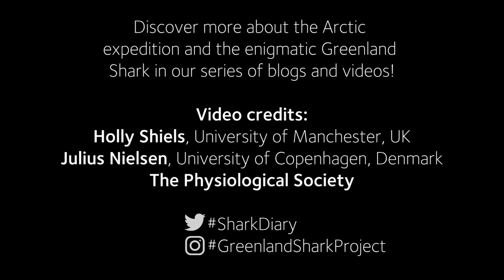Shark Diary: Release of shark with satellite tracking tag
The researchers release a Greenland shark carrying a pop-up satellite archival tag (PSAT), which will allow them to track its movements and learn more about these sharks' migratory habits.

Follow SharkDiary on twitter and be sure to check our blog and YouTube channel for more on the expedition!

Make sure to also check out GreenlandSharkProject on instagram for footage and information about the Greenland Shark courtesy of Julius Nielsen, University of Copenhagen, Denmark.